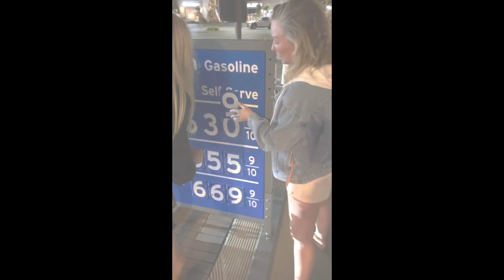Lesbian Kiss to Distract Bestie from her Surprise Party